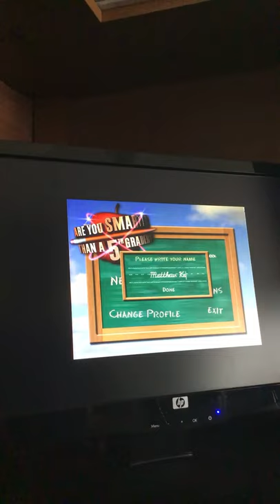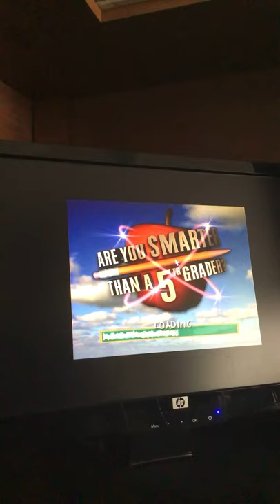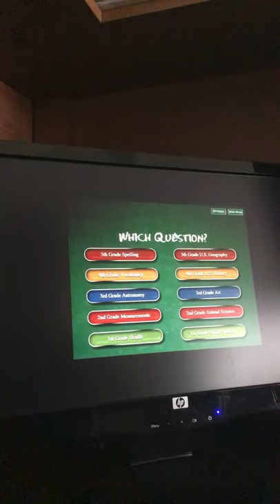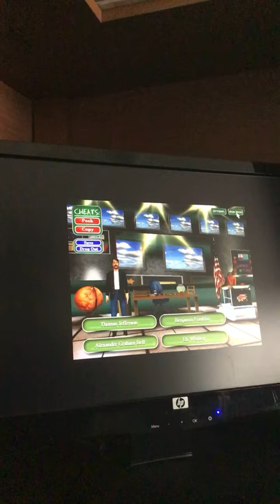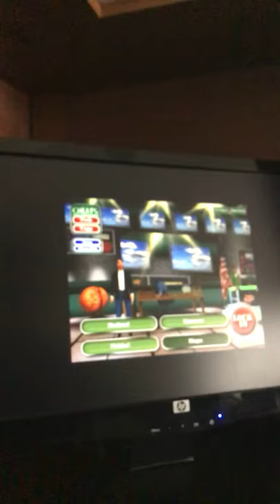Is Matt Kennedy smarter than a 5th grader? LIVE